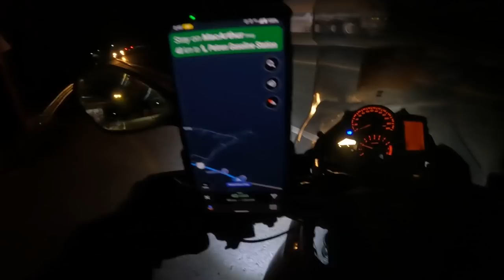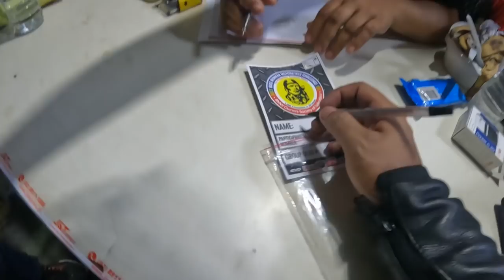Boss Ironman @16 hours @ How to be on Top Finisher? |Norris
hi brogang

Sobrang thankful ako sa experience na ito at naging bahagi tayo sa isang  pinaka malupit na endurance sa pinas. maraming salamat rin po sa mga organizer sa pag support sa atin kung wala sila hndi tayo makakasali dto.

Thank you rin brogang sa support nyo, hndi ko maimagine na andyan parin kayo akala ko wala na at ito na nga nag uumpisa na ako unti unti sa pag vvlog at sna awa ng dyos makakabalik n ako ng tuluyan dto sa buhay vlogger. ingat kayo lagi .i love you brogang ps norris john.

Brogang share ko lang konting experience and tips ko dto sa endurance kahit hndi bigbike gamit. kung gusto mo makasama sa top list ng finisher ito mga gnawa ko. una takbong mga 80 -100kph lang ang takbo mo kung kaya lang pag hndi kahit 80 kph pwde rin bsta dapat "consistent a speed" hanggang matapus. ikaw na dumiskarte kung nas bundok at nasa city ride ka bsta consistent. pangalawa dapat hndi ka lagi humihinto ang stop over mo lang ay sa gasolinahan. pero hndi ko sinabi na hndi ka mkakafinish kung hndi mo gngawa ito. kung antok ka at pagud sympre dpt pahinga ka,ride on your phase lang bro. bsta ang pinaka importante safe ka at ang tunay na finish line ay sa bahay. sa vlog nyo namakikita yung ibang diskarte ko brogang. love you and thank you for all the support.

Brogang Shop Branch
Valenzuela city
Tuguegarao city
Baguio city